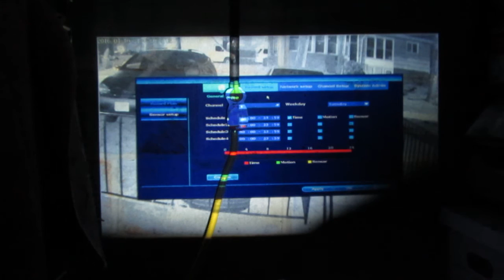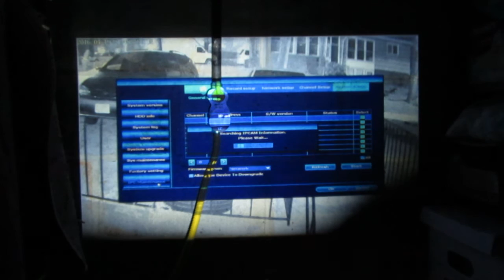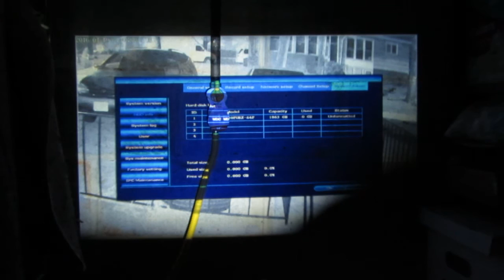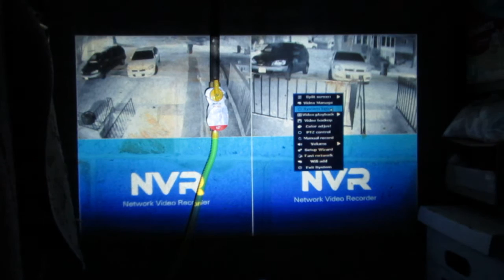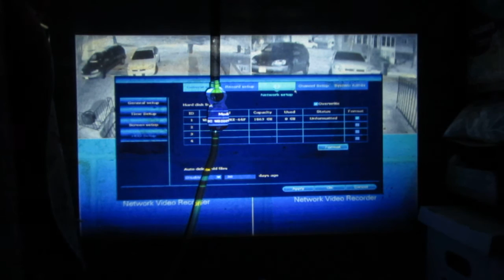xmartO WVS1044 4CH 720P HD Wireless Security Camera System Review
[AUTO-PAIR] xmartO WVS1044 4CH 720P HD Wireless Security Camera System with 4x 720P HD Weatherproof Night Vision Wireless IP Cameras (True Plug and Play, NVR Built-in Router)

~NVR with built-in router, ensures stable long range WiFi connection; reserves your home WiFi band-width for your TVs, tablets and phones.
~720P(1280x720) IP HD cameras give you crystal clear videos day and night.
~Kit applies incredible AUTO-PAIR tech.; making sure you only need to plug them in power to start working. Real Plug N Play.
~Strong WiFi. Each camera and NVR works distance up to 1000ft in open space; up to 200ft with obstacle (e.g. 1 wall). The 1st actual applicable wireless HD NVR system.
~View the system on mobile App from anywhere anytime; just minutes to set up on phone.